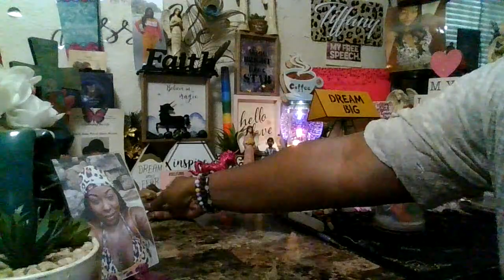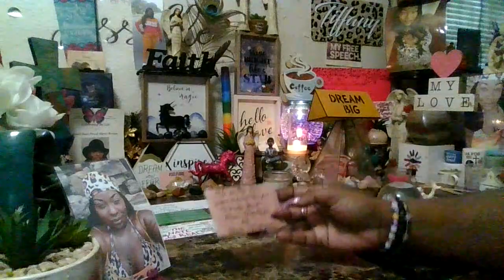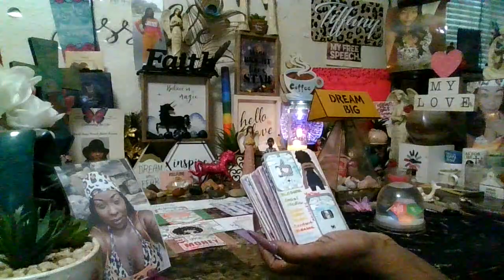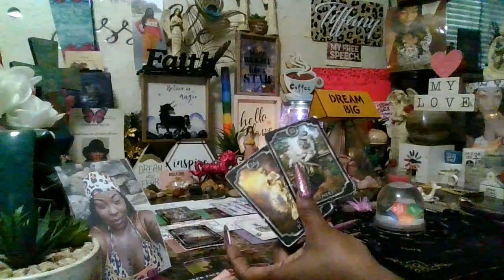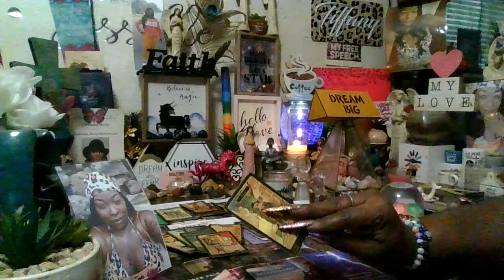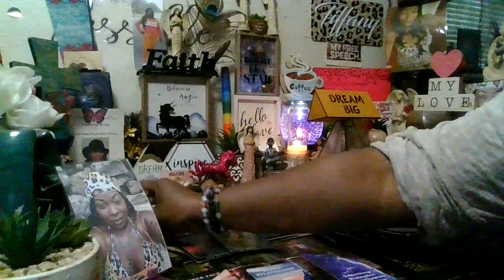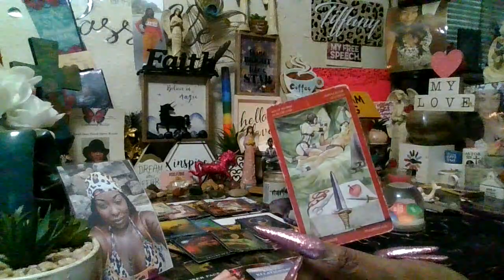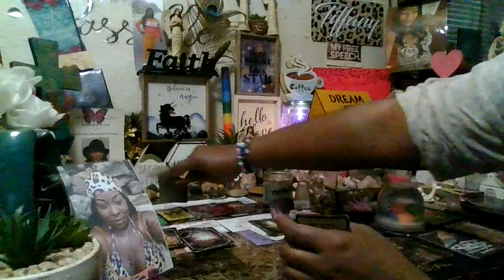A Low Vibration Op Gang Stalker Trying To Catfish, Gas light Their Way Into Your Life